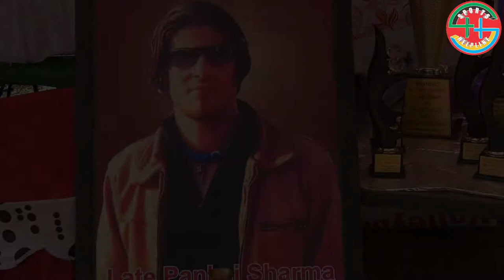10th Late Pankaj Sharma Memorial Volleyball Tournament 2019 - Opening Ceremony by S.S Guleria●Part-4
sandhol himachal- sportshelpline- 10th Late Pankaj Sharma Memorial Volleyball Tournament 2019 - opening Ceremony by S.S Guleria- IAS Officer
Make a free profile on our website sportshelpline.com in your sports and starts participating in sports helpline sports events and try to make you more prefect.